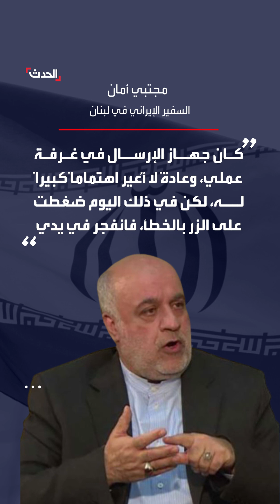"ضغطت بالخطأ".. السفير الإيراني في لبنان يكشف كيف أُصيب بتفجير البيجر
"ضغطت الزر بالخطأ فانفجر البيجر في يدي".. السفير الإيراني في بيروت مجتبي أمان يكشف كيف أُصيب بأزمة تفجيرات البيجر التي ضربت الآلاف من عناصر "حزب الله" في لبنان

لمعرفة أحدث المستجدات.. عبر البث المباشر من هنا
وبإمكانكم متابعة الحدث على منصات التواصل